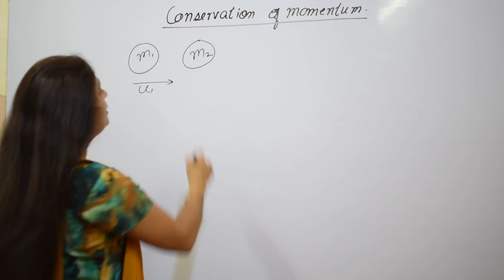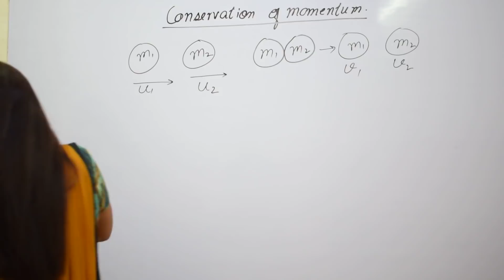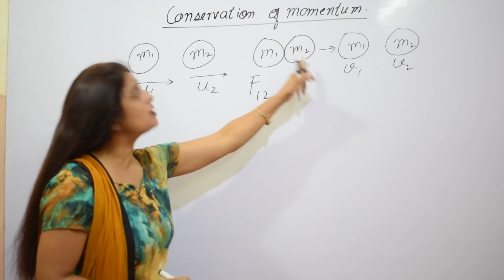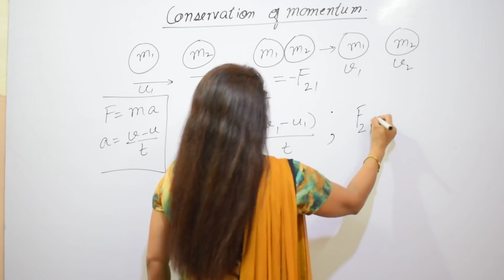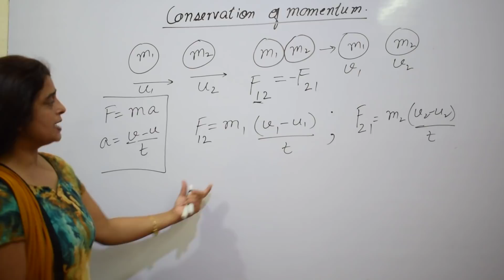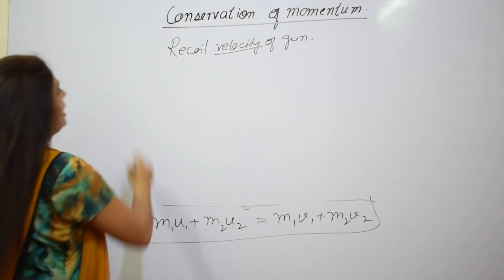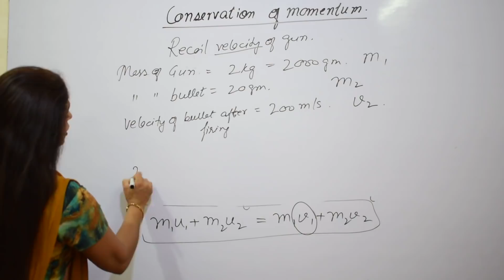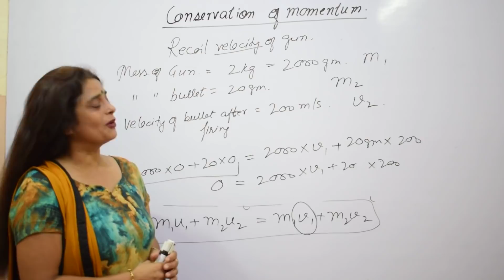FORCE AND LAWS OF MOTION#3.CONSERVATION OF MOMENTUM.CLASS 9.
THE VIDEO EXPLAINS CONSERVATION OF MOMENTUM AND ITS MATHEMATICAL DERIVATION.M1U1+M2U2=M1V1+M2V2